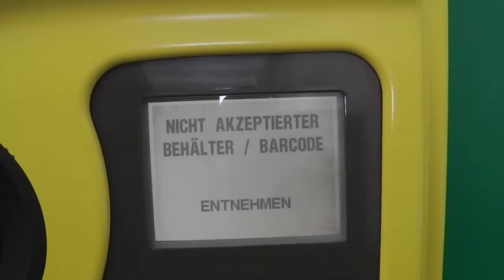2. Тюрингия для всех/Thüringen für alle .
2.мое знакомство с землей Тюрингия /Meine Bekanntschaft mit dem Land Thüringen (Thüringer Wald)